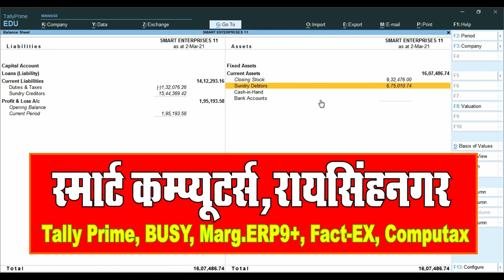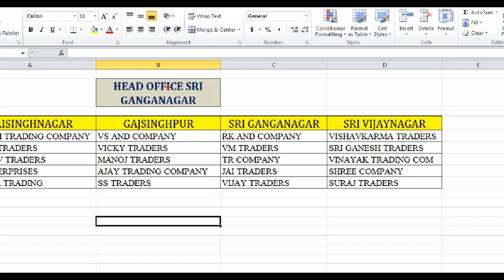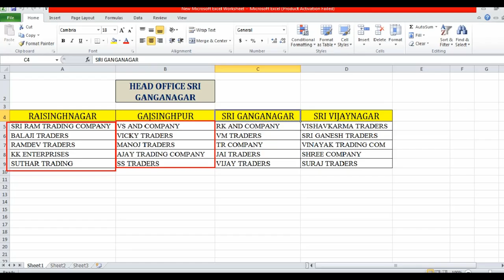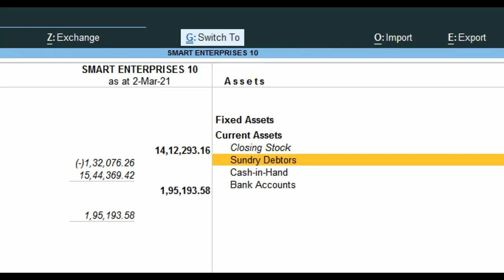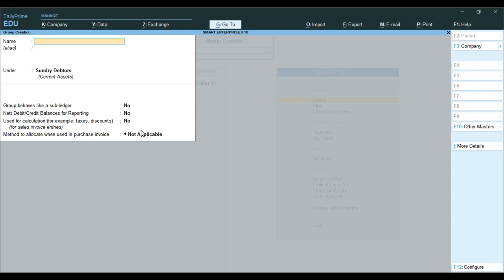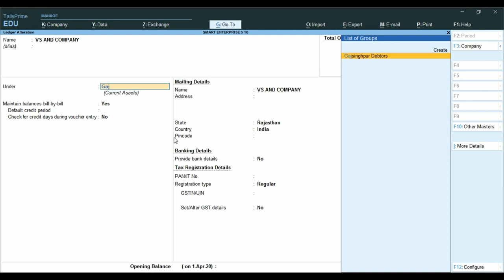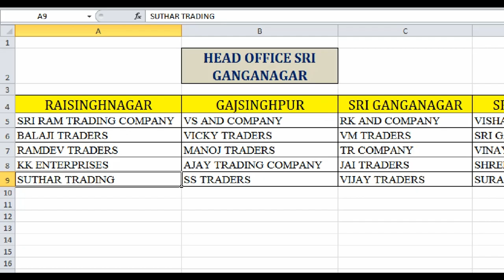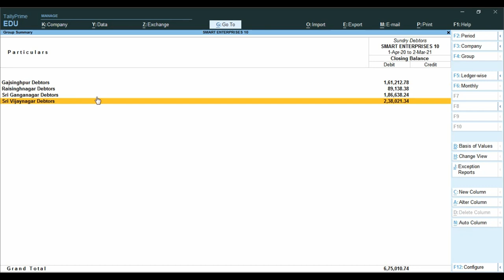City Wise Sundry Debtors Details With Balance In Tally Prime|Total Sundry Debtors List InTally Prime